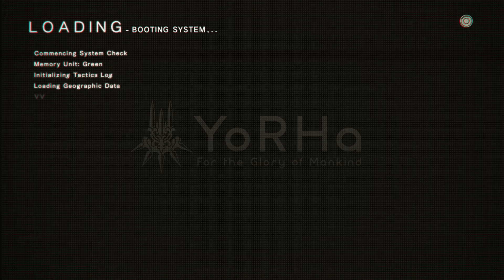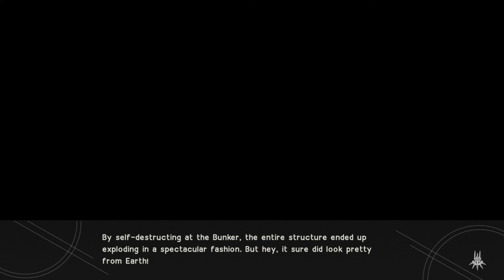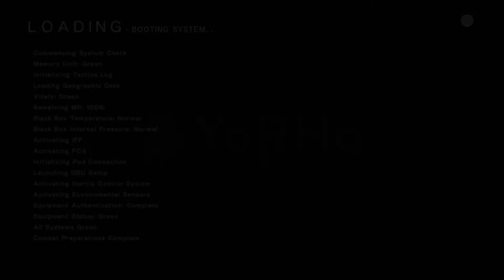My ass cheeks blew up the moon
A precautionary tale about my shiny bare ass that can cause the destruction of many innocent lives.